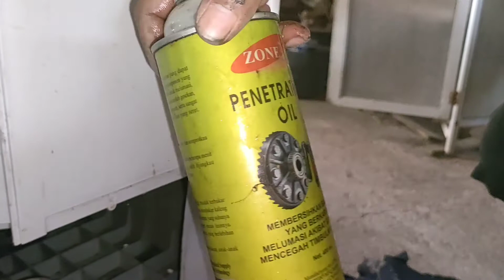Cara Mudah Mengganti GearBox Mesin Cuci Merk Sharp